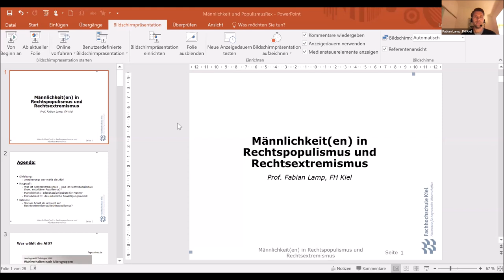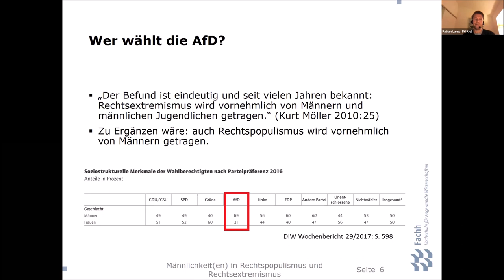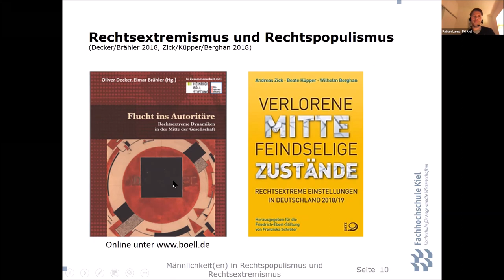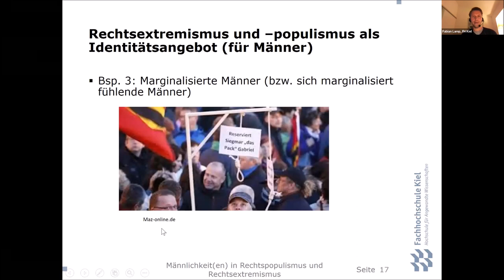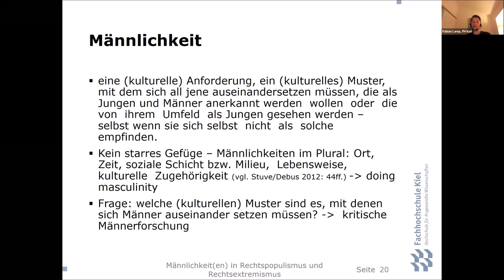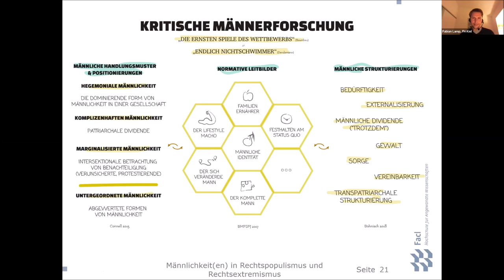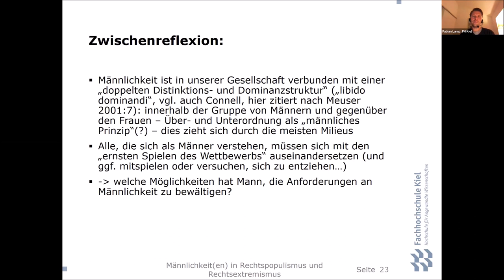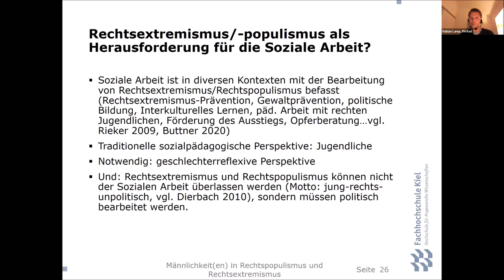Fachgespräch #1 Männlichkeit(en) in Rechtspopulismus und Rechtsextremismus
- Auswirkungen auf die Soziale Arbeit
Weltweit ist ein Erstarken national-völkischer, neu-rechter Politiken zu beobachten. Dieser politische Megatrend bedient sich, wenn auch regional in ganz unterschiedlicher Ausprägung, verschiedener z.T. rassifizierender Zuschreibungen ethnischer, kultureller, nationaler, geschlechtlicher oder religiöser Gruppenidentitäten. In der politischen Auseinandersetzung wird von neu-rechten Akteur*innen eine Politik der Ausgrenzung und Abwertung dieser als „Andere“ oder „fremd“ markierten Gruppen forciert.

Mit den Wahlerfolgen der AfD ist - wenn auch im europäischen Vergleich verspätet - dieser Trend auch in Deutschland sichtbar geworden und stößt vor allem in gesellschaftlichen Debatten über Geschlecht und Männlichkeiten auf besondere Akzeptanz. Bisher als sicher geglaubte und als allgemein anerkannt angenommene Vorstellungen von Männlichkeit scheinen an Gültigkeit zu verlieren. Es entsteht der Wunsch, die als bedroht wahrgenommene geschlechtliche Gewissheit, z.B. „echte“ oder „wahre Männlichkeit“, wiederherzustellen.

In Deutschland lassen sich die Auswirkungen dieser Weltsicht z.B. an der steigenden Zahl von rassistischen und gewalttätigen Übergriffen auf alles was als nicht zugehörig gedeutet wird ablesen. Dazu zählen die Hetzjagden in Chemnitz, die Ermordung von Walter Lübke, der antisemitische und von antifeministischer Aufladung geprägte Anschlag in Halle, der rassistische Anschlag in Hanau, völkische und misogyne Hetze und Provokationen, die Nutzung polizeilicher Infrastrukturen für Morddrohungen u.a. gegen Politiker*innen und rechte Gesinnungen beim Kommando Spezialkräfte. Gemeinsam ist diesen Übergriffen, dass einerseits überwiegend Männer als Täter agieren und es sich andererseits bei den Angegriffenen um rassifizierte, migrantische und/oder marginalisierte Menschengruppen handelt, u.a. Schwarze, PoC, LGBTIQ-Personen, aber auch Frauen und Männer, die nicht dem traditionellen Bild von Weiblichkeit und Männlichkeit entsprechen.

Bisherige Erklärungsmuster und Deutungsangebote variieren erheblich. Die Veranstaltungsreihe wird verschiedene wissenschaftliche Erklärungsansätze für das weltweite Erstarken rechts-nationaler Politiken diskutieren, die Auskunft geben über Ursachen für die steigende Attraktivität und die Konstruktionsmechanismen rechter Männlichkeiten. Ebenso sollen Politiken und Handlungsoptionen vorgestellt werden, die Alternativen zu rechten Männlichkeitskonstruktionen und -bildern ermöglichen und unterstützen. Dazu gehört auch der Blick auf Rahmenbedingungen, die die kritische Auseinandersetzung mit Männlichkeiten begünstigen oder verhindern. Im Sinne eines intersektionalen Ansatzes werden verschiedene soziale Dimensionen und deren Zusammenwirken betrachtet.

Die Veranstaltungsreihe richtet sich an praxisnahe Akteur*innen, Fachkräfte und Multiplikator*innen, die mit Jungen* und Männern* arbeiten sowie an Menschen aus der Männlichkeits- und Geschlechterforschung sowie der Politik.

Die Veranstaltungsreihe mündet in eine Tagung im Herbst 2021, die die Erkenntnisse aus den Fachgesprächen aufnimmt und bündelt.